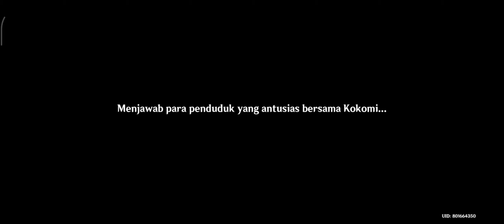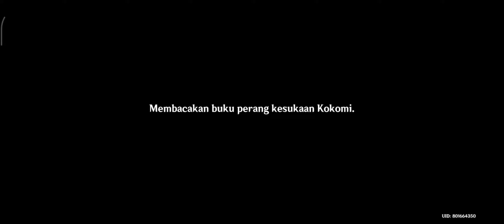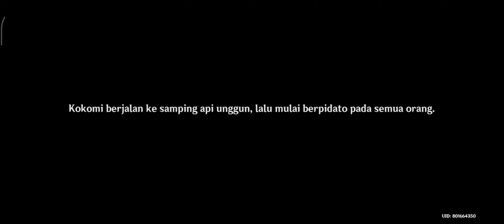[QUEST STORY] Sangonomiya Kokomi "Mimpi Rumput Musim Semi si Prajurit" - Genshin Impact Android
QUEST STORY
Karakter "BARU" dalam Genshin Impact

Nama : Sangonomiya Kokomi (Female)
Kebangsaan : Inazuma
Afiliasi : Watatsumi Island / Sangonomiya Clan / Sangonomiya Resistance
Vision : Hydro
Weapon : Catalyst / Mage

 Kokomi adalah Divine Priestess dari Pulau Watatsumi, dan juga menjabat sebagai pemimpin tertingginya.

 Dia berpengalaman dalam seni perang, pandai menyusun strategi, dan memiliki wawasan yang tajam tentang urusan militer. Ia juga mahir menangani urusan dalam negeri, diplomasi, dan hal-hal lain. Namun, pemimpin yang tak terduga ini memiliki sisi misterius dalam dirinya...

 Sebagai Divine Priestess dari Pulau Watatsumi, Kokomi menangani hampir semua urusan di pulau itu sendiri.  Meskipun dia tidak puas dengan beban seperti itu, lebih suka menjadi penasihat militer, dia tetap mengambil jubah untuk memberi rakyatnya harapan dan kebahagiaan yang layak mereka dapatkan.  Seperti Jean, Kokomi dengan mudah membakar dirinya sendiri dalam menyelesaikan tugasnya dan berusaha menyembunyikannya dari orang lain agar tidak membuat mereka khawatir.

 Selain menangani segala macam urusan, Kokomi adalah ahli strategi terampil yang memikirkan semua skenario potensial dan bagaimana menanganinya sebagai hasil dari membaca banyak buku militer, meskipun dia juga menikmati membaca santai.  Kujou Sara menyatakan bahwa rencananya mencegah Komisi Tenryou untuk mengklaim kemenangan penuh atas Perlawanan Sangonomiya.  Dia melanjutkan kebiasaan ini bahkan di luar urusan militer.  Sebagai hasil dari peran yang dia mainkan, dia secara universal dicintai oleh rakyatnya.

 Dia menyukai Sushi Telur Burung, tetapi tidak menyukai makanan laut, yang paling dia rahasiakan.